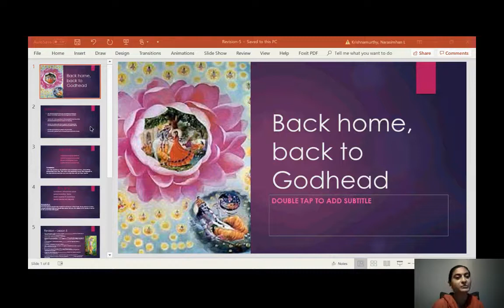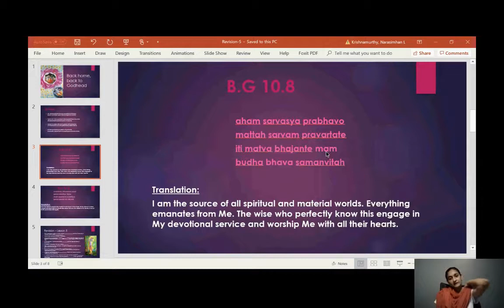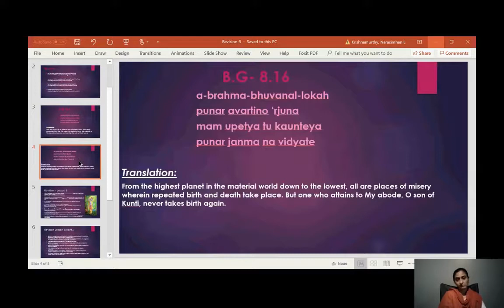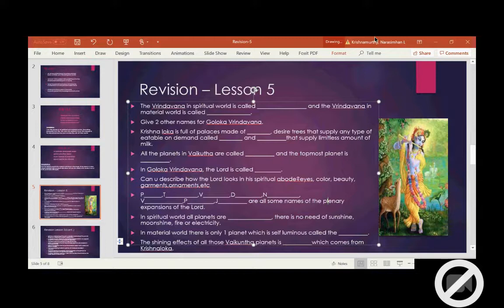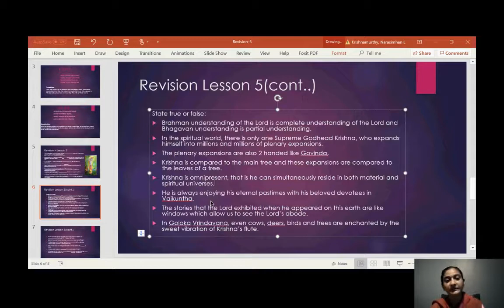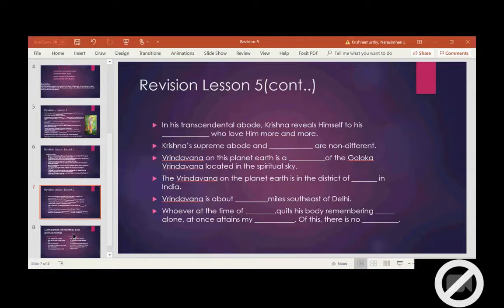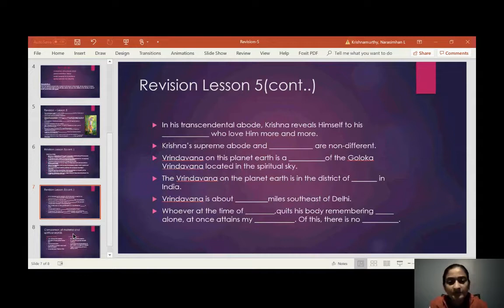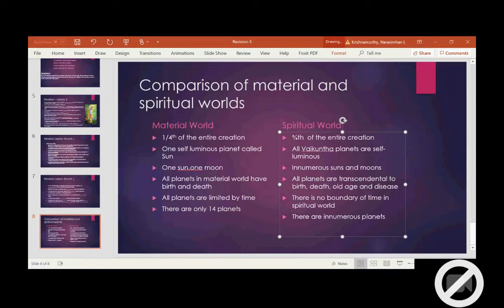Govinda Class The material world and Spiritual sky Lesson 5 Rev 08 29 2019 Saroja Nandini Mataji